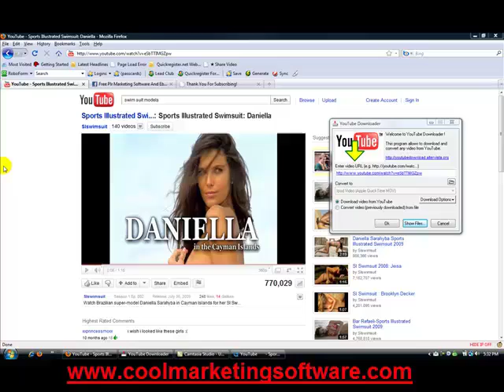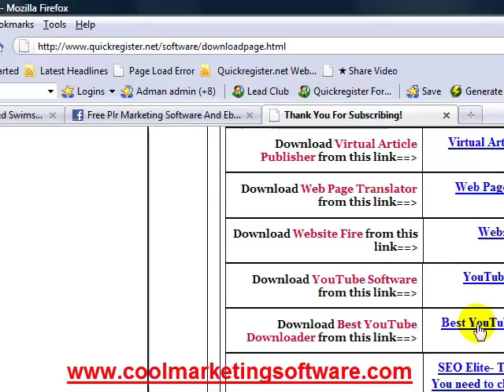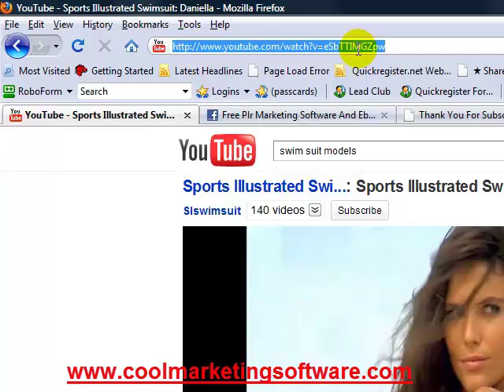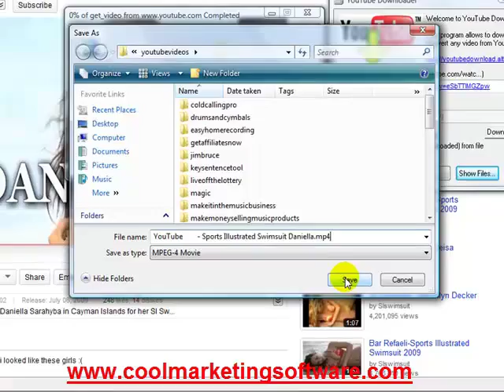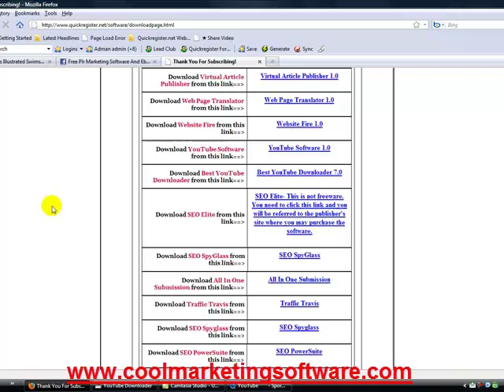Youtube to Mp3 Converter (Best Youtube Downloader)